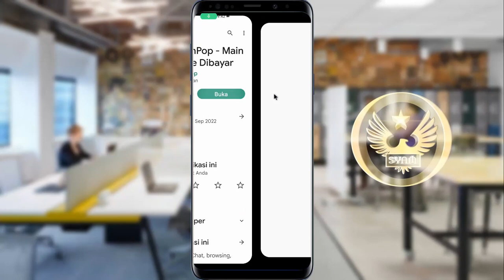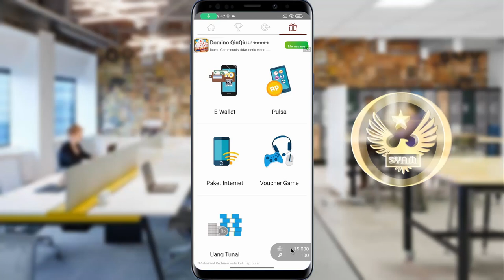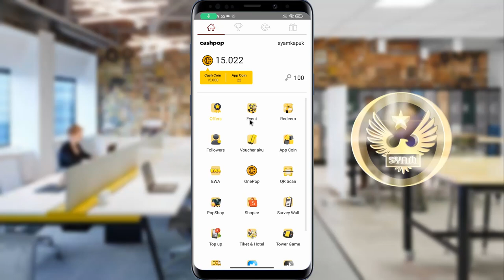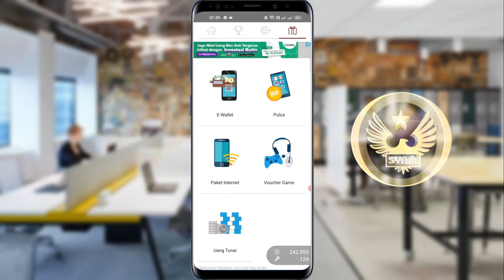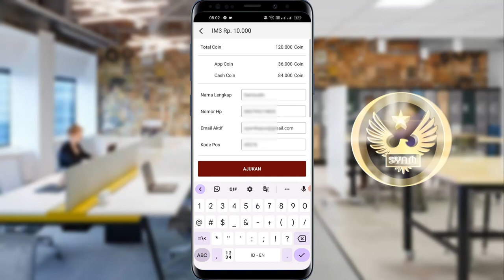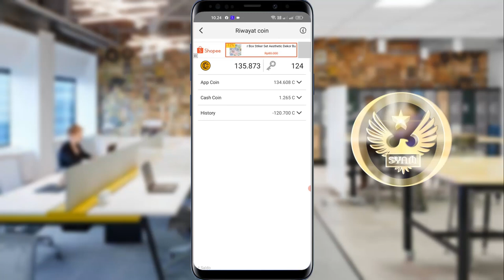Aplikasi Penghasil Uang Terbukti Membayar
Id referral: syamkapux

Aplikasi cashpop merupakan aplikasi penghasil uang yang terbukti membayar penggunanya, dan telah sejak lama aplikasi ini digunakan oleh para pemburu rupiah, walaupun dinilai receh tetapi lebih ke arah positif daripada hp hanya digunakan untuk bermain game saja.

Segala aktivitas yang dilakukan di aplikasi cashpop ini akan mendapatkan reward berupa koin, dan apabila koin tersebut sudah memenuhi syarat, maka bisa ditukarkan dengan reward seperti pulsa,data Internet,dan uang tunai.

Terimakasih